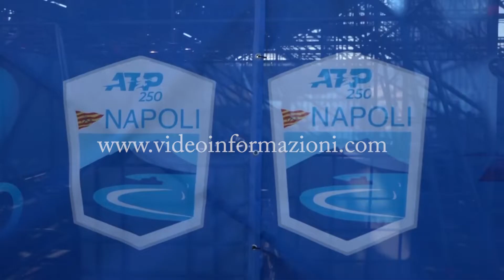Allestimento nuovo campo di tennis a Napoli per il Torneo ATP